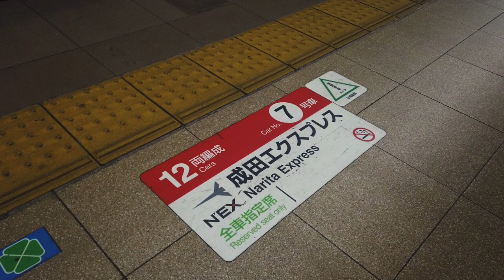MAPerformance Goes To JAPAN | HKS Headquarters & Tokyo Auto Salon 2020!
MAPerformance goes to Japan: Our guy Daelen gets a once in a lifetime opportunity to visit the HKS headquarters in Japan! He learns all about how they design and manufacture their products and also attends the Tokyo Auto Salon - because why not?! We’re bringing you along for a whirlwind of a trip - with only 2.5 days to explore, we pack in everything we can and share it with you!

HKS has long been a top tier manufacturer in the Japanese tuning market, with a rich history of quality R&D and manufacturing of performance & race-proven parts. We have been selected as an HKS USA Authorized Master Seller and are able to provide their high-quality performance parts to the aftermarket community.